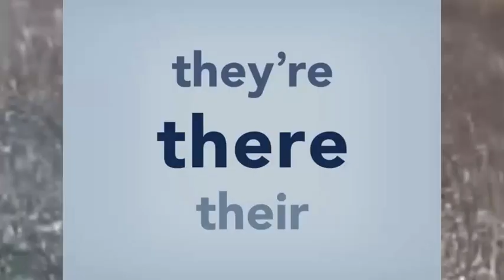1 2 Buckle My Shoe But Every Word Is A Google Image...